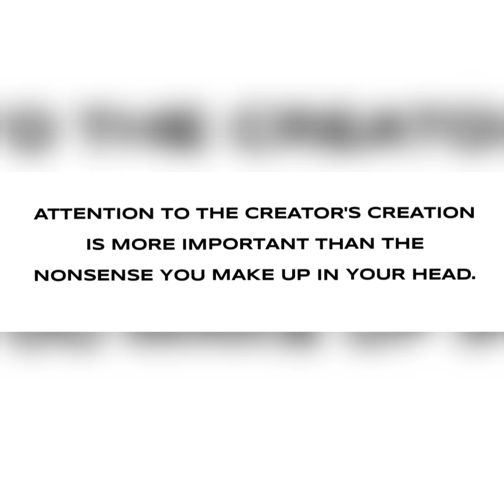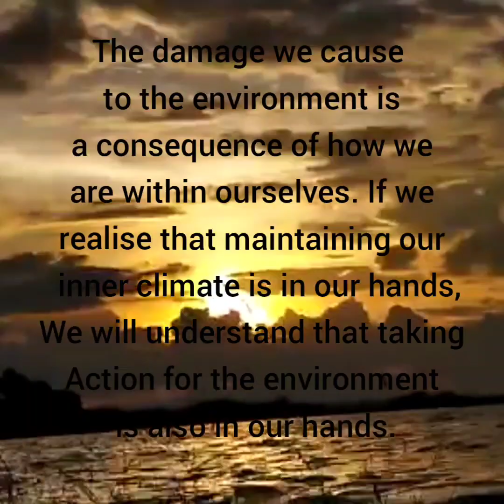🙏PRAKRUTI🙏 "THE MOTHER NATURE" "Our Planet"travel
We often forget that we are nature. Nature is not something separate from us. So when we say that we lost connection to nature, we have lost our connection to ourselves.

                                                 -Andy goldsworthy

plcaces we visited in this video :

1. Mandalpatti (mugilupete)
2. Madikeri
3. Malemahadeshwar betta
4. Hogenkal falls
5. Karwar beach
6. Western ghats
7. Mysuru
8. Somawarpete